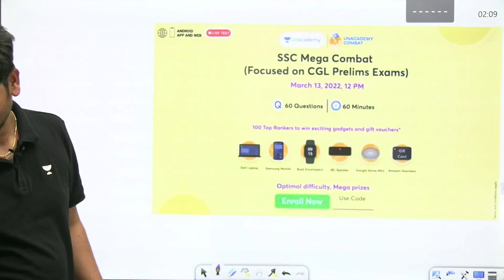SSC Mega Combat | 13 March at 12 PM | Enroll Now | Hitesh Sir